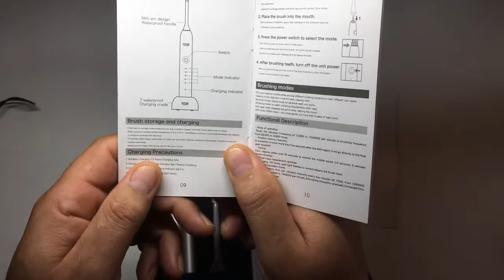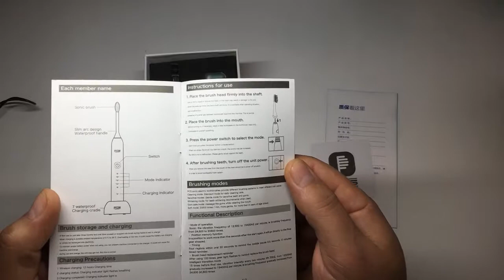Elektrische Zahnbürste Test PCS IPX7 Wasserdichte Sonic mit 2 Zahnbürstenköpfen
PCS IPX7 Wasserdichte Sonic Elektrische Zahnbürste
Hier erhältlich